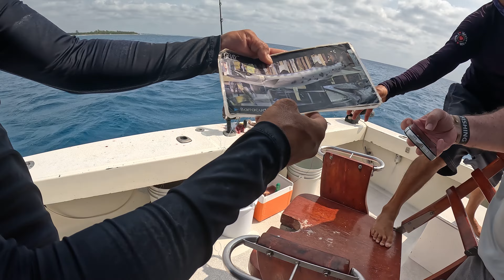Deep Sea Fishing in Mexico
Rob and I take you with us on our very first deep-sea fishing adventure. We have always considered this excursion while on vacation but because of the cost we have never done it. But while in Mexico this time we decided that it would be a good opportunity. The weather was perfect, giving us a small window of 2 days where the winds would be low, and the trip would be a for sure possibility. We chose to take the early morning tour so that we would have plenty of time after fishing to hang out at the beach restaurant by the marina. When we were done fishing, we were able to choose the fish that we wanted to keep, and the restaurant staff would cook us up a delicious lunch. We had a wonderful day! Hope you enjoy this video!